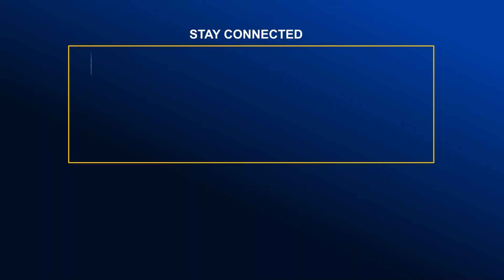গাজীপুরে বন বিভাগের জমিতে অবৈধভাবে গড়ে উঠা দোকান উচ্ছেদ | Global TV News